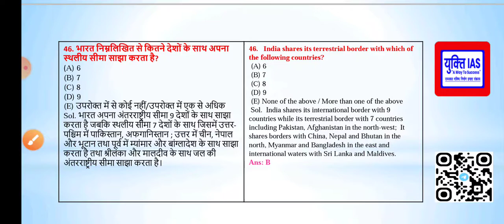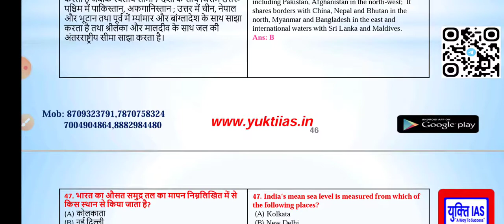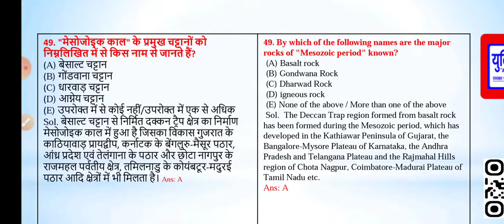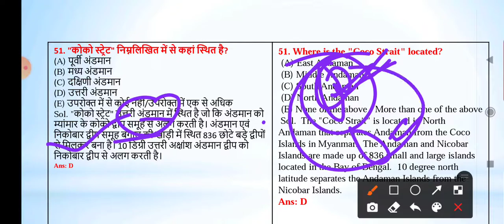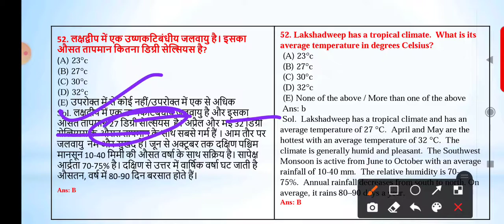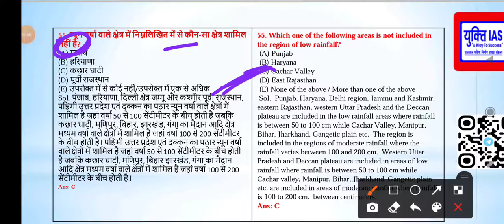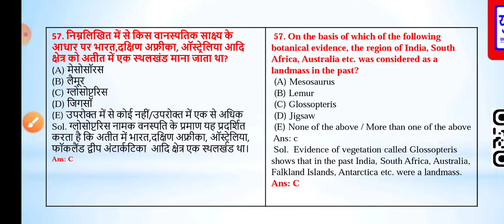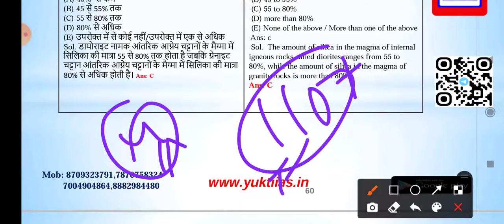BPSC | BPSC Scholarship Test | Geography Questions Analysis | BPSC Free Course | Amar Arvind Sir